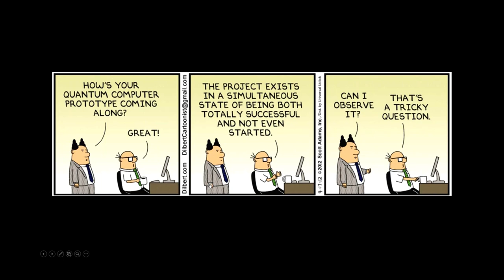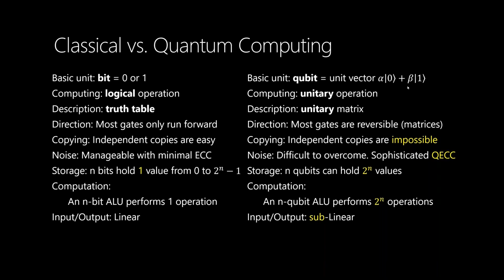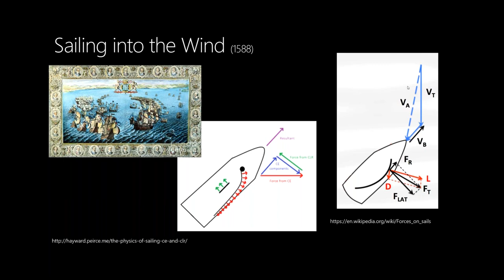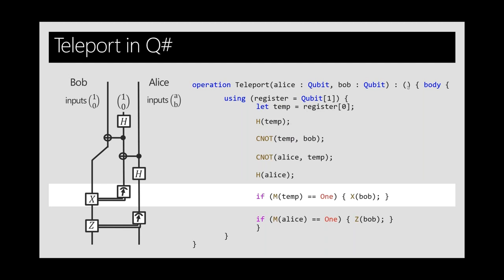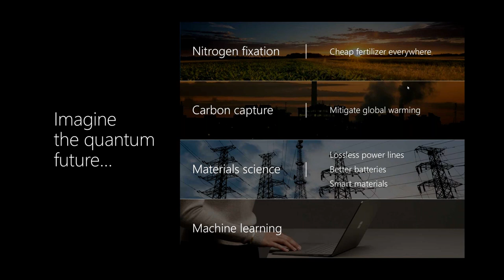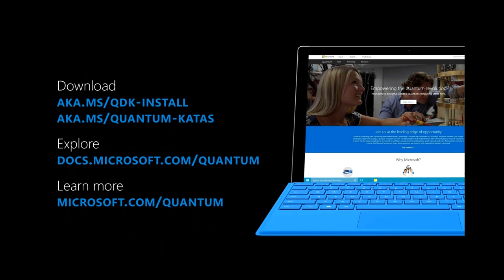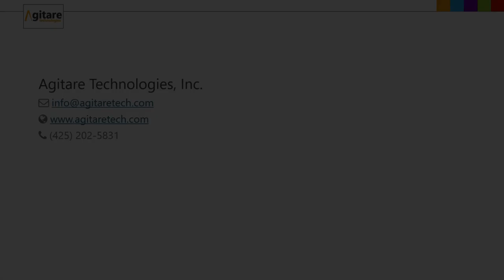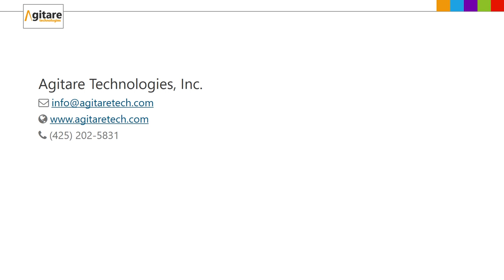Microsoft’s unique approach to Quantum Computing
Microsoft’s Station Q was founded in 2006. The focus of the team has always been topological quantum computing. By taking a full systems architecture approach, we have reached the point where we now able to start engineering a scalable quantum computer. The goal is to be able to solve major problems in areas of interest (e.g., Chemistry, Materials and Machine Learning). This talk will focus on the basics of quantum computing as well as the benefits of our unique approach. We will dive into what it takes to program a quantum computer, the tools that we've made available to the community (both locally and in the cloud) and what's coming down the road.

Speaker: David Wecker, Microsoft Research/QuArC
Dave came to Microsoft in 1995 and helped create the "Blender" (digital video post-production facility). He designed and worked on a Broadband MSN offering when he became the architect for the Handheld PC v1 & v2 as well as AutoPC v1 and Pocket PC v1. He moved to Intelligent Interface Technology and resurrected SHRDLU for Natural Language research as well as building a state of the art Neural Network based Speech Recognition system. For the Mobile Devices Division, he implemented secure DRM on e-books and Pocket PCs. He created and was director of ePeriodicals before taking on the role of Architect for Emerging Technologies. This lead to starting the Machine Learning Incubation Team and then architect for Parallel Computing Technology Strategy working on Big Data and now Quantum Computing. He has over 30 patents for Microsoft and 9 Ship-It awards. He started coding professionally in 1973, worked in the AI labs at CMU while obtaining a BSEE and MSIA and was at DEC for 13 years (ask him about DIDDLY sometime ;).